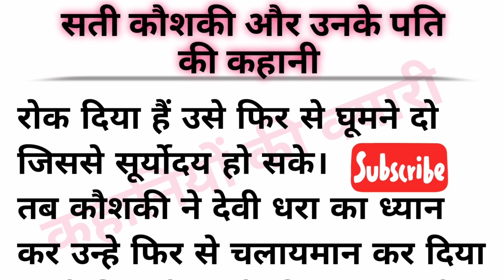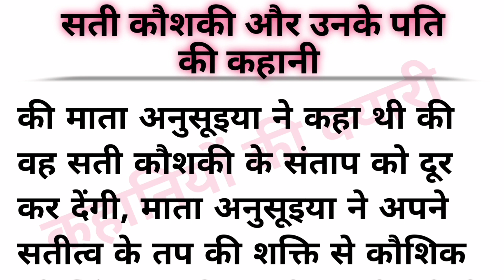धार्मिक कहानी || सती कौशकी और उनके पति की कथा ||कौशिक के श्राप की कथा